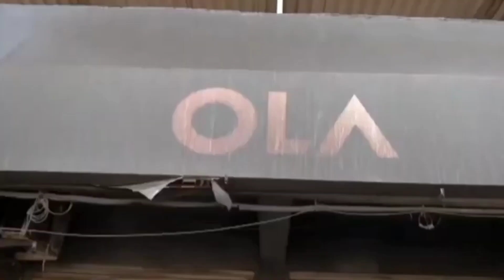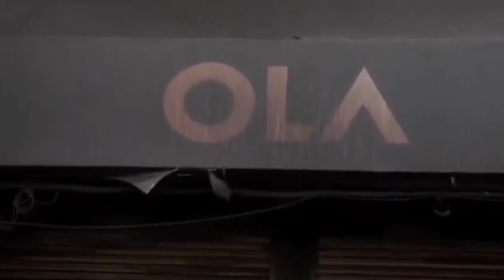अच्छी सर्विस न मिलने पर जला दिया ओला का शोरूम ...😲😯